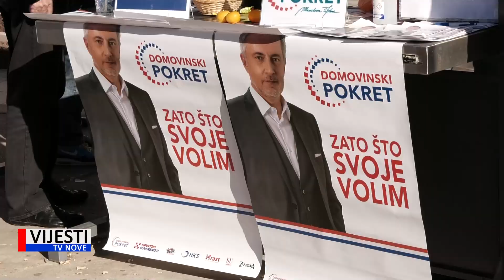Vijesti TVN - Domovinski pokret osnovao podružnicu u Puli 09.11.2020.